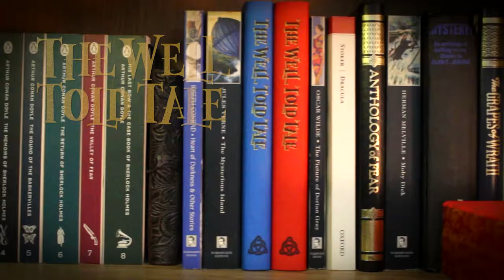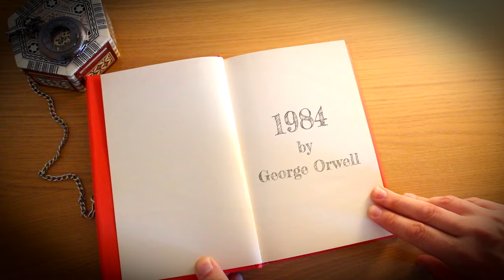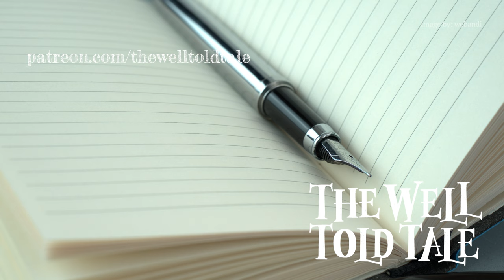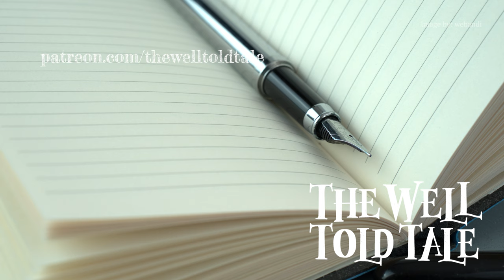1984 By George Orwell | Full Audiobook | Part 1 (of 23)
We begin a classic of political fiction; 1984 by George Orwell.  The words  "Big Brother is watching you."  has made it's way into our vocabulary and is part of pop culture.  Written in 1946 many of the themes of the book are as relevant today as they were in the post world war II & pre cold war era.

This novel contains adult themes younger listeners please proceed with caution...

I would like to thank my patrons: Joshua Clark, Maura Lee, Jane, John Bowles, Cade Norman, Matt Woodward, Kirsten Flores, Lori Scott, Cho Jinn and Douglas Harley